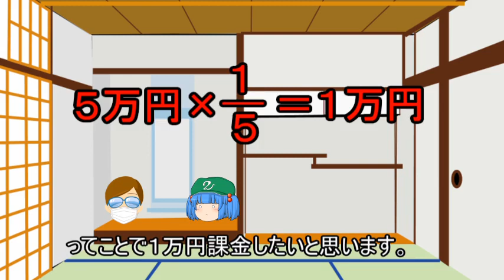【ゆっくり実況】とある男の日常パズドラ#3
ｽﾞｯ・・・おおおおおおおおおおお！！！！！